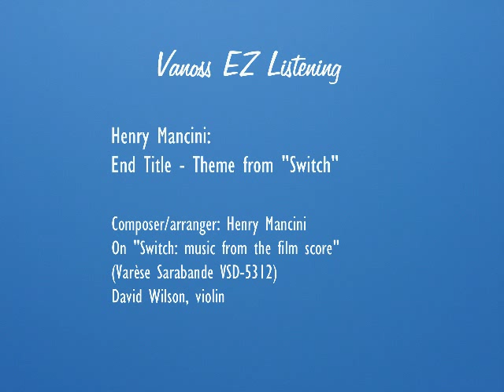End title--theme from "Switch" (audio), Henry Mancini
Henry Mancini playing End title--theme from "Switch" on the 1991 Varèse Sarabande CD "Switch (music from the film score)" (VSD-5312). Mancini wrote some mesmerizing music for Blake Edwards' 1991 film "Switch", but it was not used for the motion picture soundtrack, which consists of more upbeat pop songs not by Mancini.